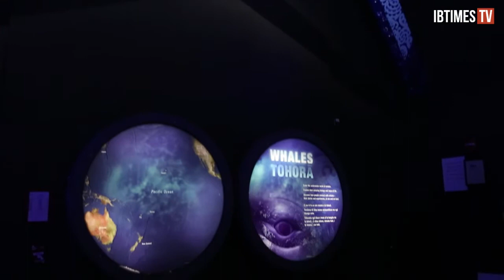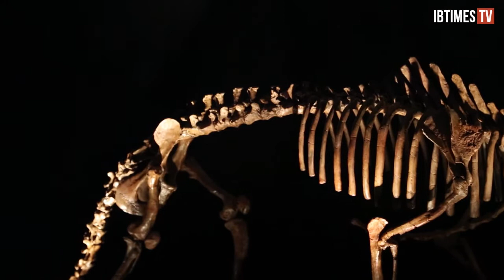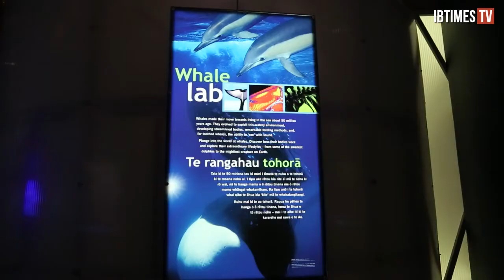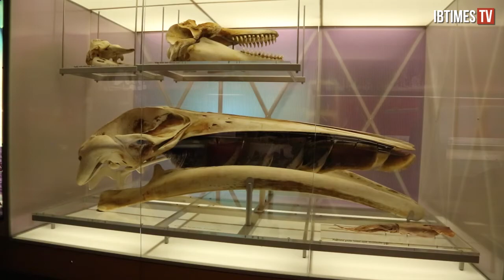Whale Exhibit At Museum Of Natural History Highlights Majestic Giants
Whales: Giants of the Deep opens at the American Museum of Natural History on March 23 and the exhibit transports visitors to the stunning underwater world of the mightiest animals on Earth.

The new exhibition highlights whale evolution, biology, diversity, and whale conservation.

By the mid-1900s, commercial whaling left many whale populations severely depleted, as Europe and America actively hunted whales for their rich blubber.

While much is known about whales and their ancestors, there is still a lot to learn and new discoveries are being made every day.

Whales are mammals, like us, and their ancestors used to walk on land, but some 55 million years ago whales evolved to live in the sea.

Whales features more than 20 skulls and skeletons, including many rare specimens, on tour from the Museum of New Zealand Te Papa Tongarewa.

New Zealand is home to the Maori people, whose mythologies and histories are deeply tied to whales.

The day IBTimes TV got a sneak peak of the new exhibition, the Senior Curator of Maori, from Te Papa in New Zealand, explained the relationship between the Maori tribe and whales, why it's important to carry on Maori traditions, and even blessed the exhibit space with a traditional Maori song.

While there are many fun interactive spots in the Whales exhibit, it's clear that the life-size replica of a blue whale heart is the main attraction.

According to a group of kids exploring the whale heart, the Whales exhibit is going to be a hit.

Whales: Giants of the Deep runs from March 23 to January 5, so you have all summer to come learn about these fascinating marine mammals.